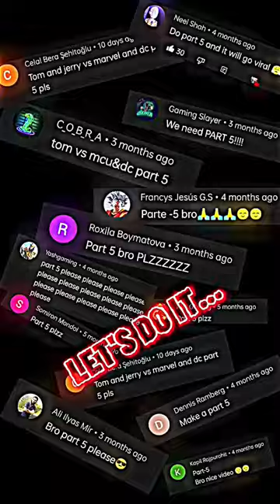Marvel And DC Vs Tom ( Tom And Jerry ) Part-5